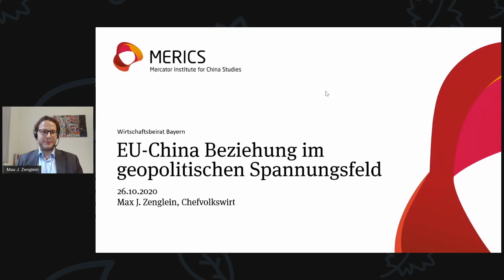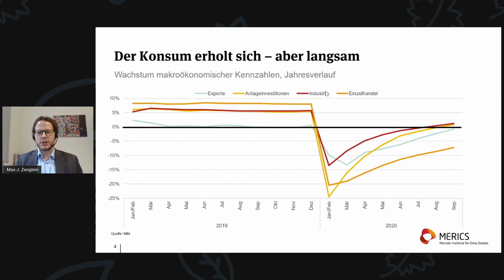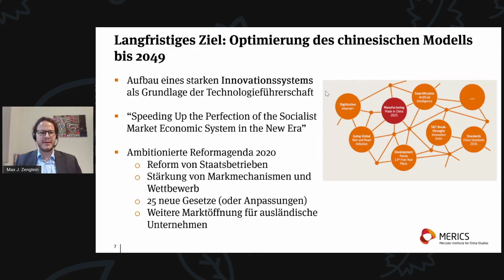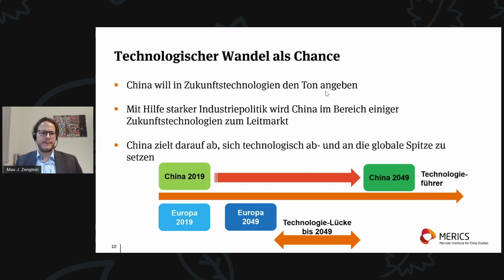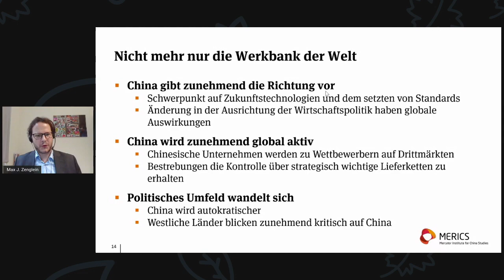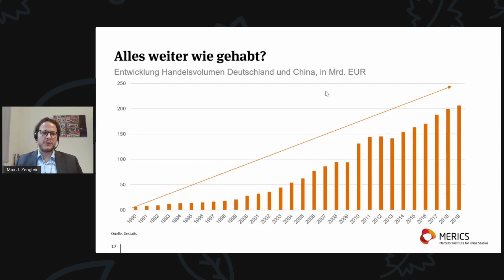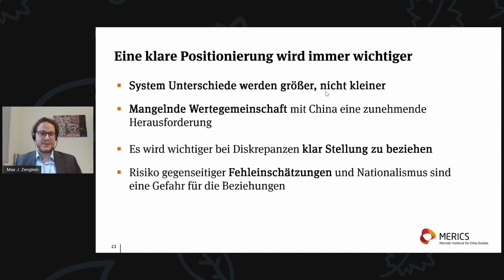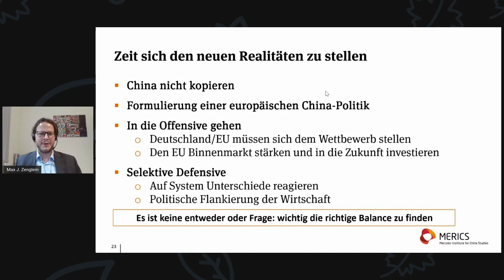Die Beziehung EU-China im geopolitischen Spannungsfeld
Max J. Zenglein, Head of Program Economic Research, Mercator Institute for China Studies (MERICS), Berlin

Moderation: Prof. Dr. Dr. h.c. mult. Hans-Werner Sinn, Vorsitzender Ausschuss Ordnungspolitik, Grundsatzfragen